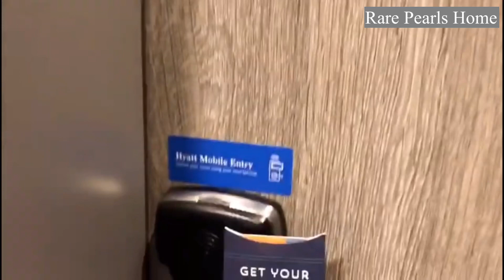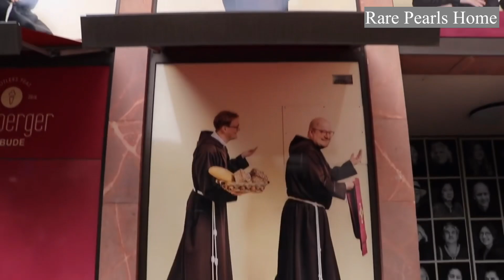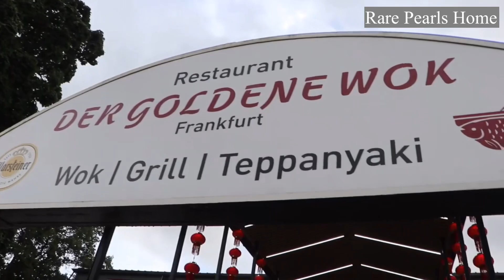Amazing Road Trip To Frankfurt, Germany 🇩🇪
Amazing Road Trip to Frankfurt.